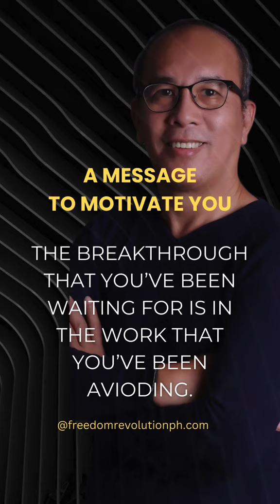Dos and Don’ts in Digital Product Selling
Here are the Dos and Donts that you must know before starting your Digital Product Selling!

SAVE THIS FOR LATER ⬇️

Do you know that it is very important to understand ethical marketing in the Digital Product world? It does not only protect your reputation as a seller, but this also builds trust to your customers.

Kung malalaman nila na gaya gaya kang seller and magnanakaw ng mga mock ups ng iba, edi hindi na sila bibili sa'yo. Sira yung reputation mo. Please understand this, you have to compete fairly. Pangalan at reputation ng brand mo nakasalalay dito.

Isa pa, kung may bibili sayo ng Course, DON'T LEAVE THEM AFTER THE PURCHASE! 'Wag niyo po i-inbox zone. Understand that they are newbies, and they need our guidance where and how to start, most especially when setting up their storefront!

🚀 If you’re interested in Digital Product selling, I am offering the Legacy Builders Program so that you can also earn one hundred percent $100-$900 direct to your bank accounts or e-wallets. I will guide you all the way for FREE!

Don't forget to message me FREE GUIDE on IG to get your free copies!

HURRY UP AND DON'T MISS THIS CHANCE!!